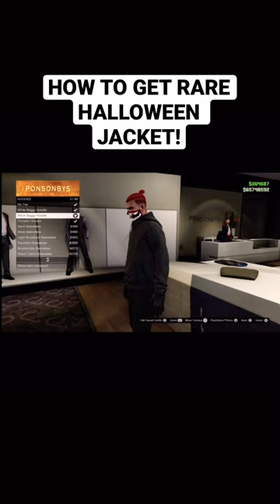Yo!!! Check This New How To Get Rare Halloween Jacket